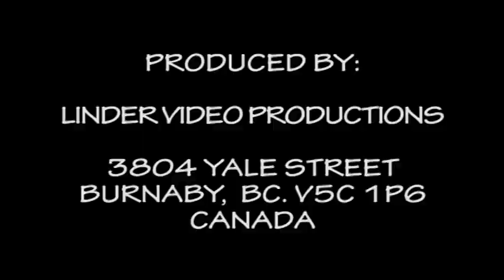20160702 62 VYCHODNA MALI MUZIKANTI A SPEVACI REPANOVSKA MUZIKA Z TERCHOVEJ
62 FOLKLORE FESTIVAL VYCHODNA
MALI MUZIKANTI A SPEVACI  REPANOVSKA MUZIKA Z TERCHOVEJ